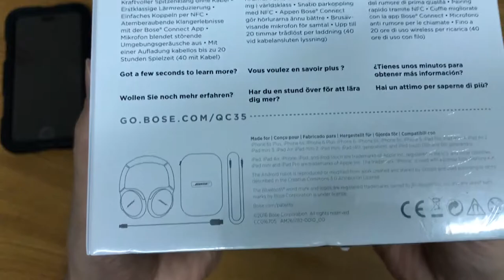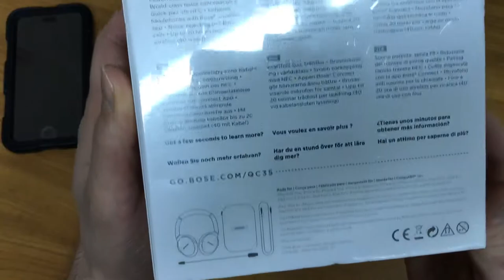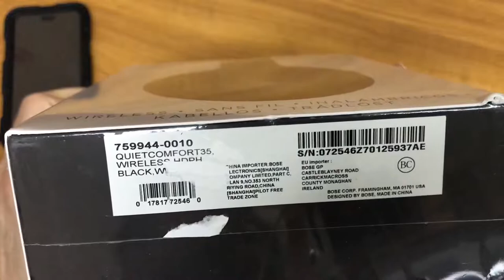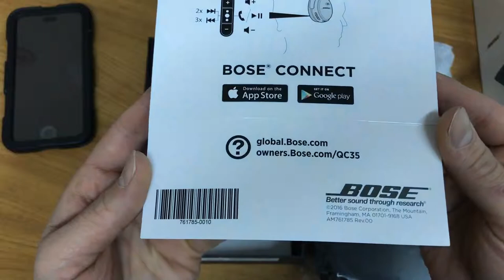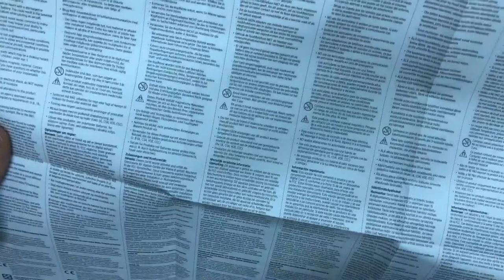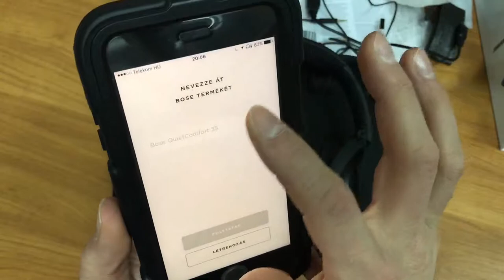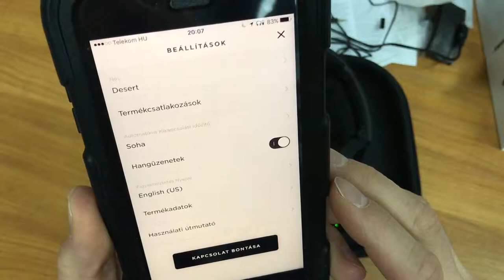Bose Quiet Comfort 35 unboxing és előzmények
Kibontottunk egy vezetékmentes, aktív zajcsökkentős, kitűnő minőségű Bose fejhallgatót. Az összes Bose termék most már rendelhető az EVObike kínálatában. Kérdés esetén keress minket, rövidesen a weboldalunkra is feltöltjük ezeket a termékeket. Amint lehetséges újabb élményekkel számolunk be a termék kapcsán.